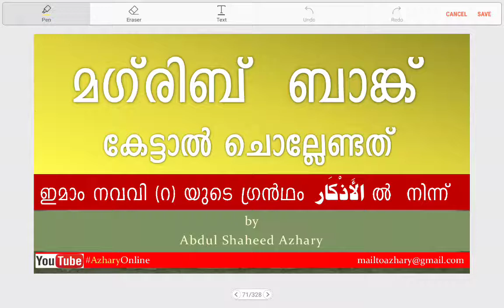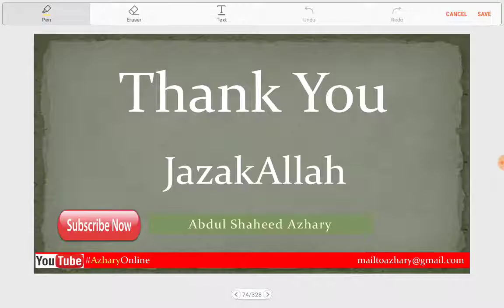Adhkar 70 മഗ്‌രിബ് സമയത്ത് ചൊല്ലേണ്ടത് Dua after Magrib@Adhkar of Nawawi by shaheed azhari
asbahna ala fitratil islam, amsaina, sabah Dhikr, masa dkhir
astagfirullah, al hamdulillah, Allahu akbar, hasbe ya allah, tawakkaltul ala allah, layilaha ellallah